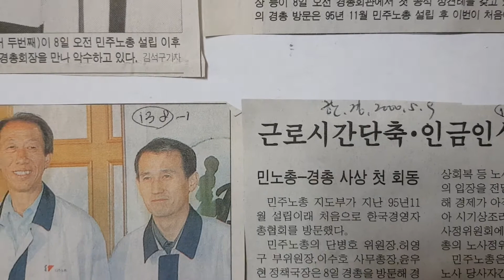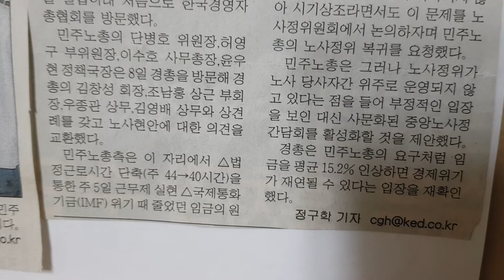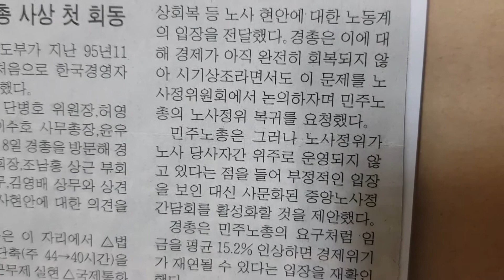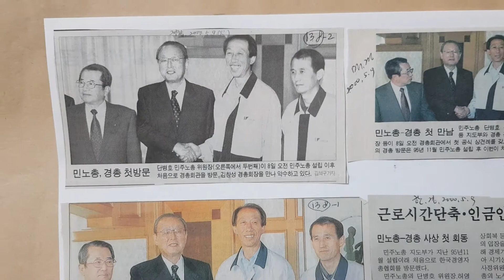(138)민주노총과 경총의 첫 만남